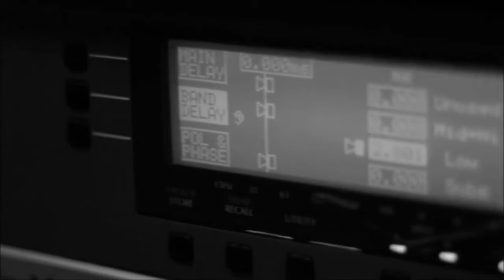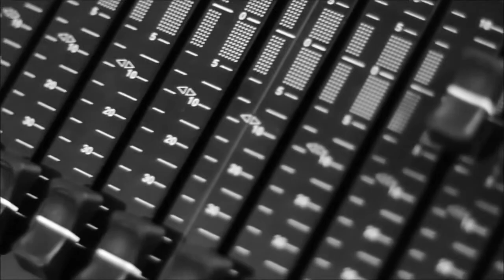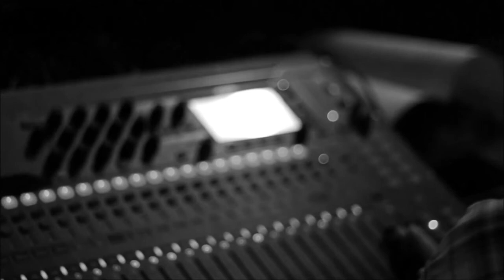MISCHIEF - " Dapto Leagues Club " (2015)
Mischief @ Dapto Leagues Club  , 18 Sept 2015 .